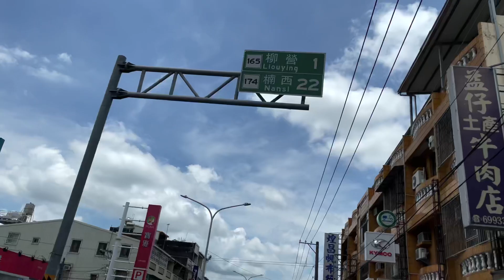台南六甲美食-益仔牛肉湯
「益仔土產牛肉店」の牛肉湯
台南六甲の「益仔土產牛肉店」で牛肉湯を食べてみたでござる。強い漢方薬の 香りのする牛肉湯もあれば、あまり漢方薬の香りがしない牛肉湯もあるのでご ざるが、この店の牛肉湯は色が濃い目で、漢方薬の香りがする牛肉湯でござっ た。また、牛肉湯を頼むと、肉燥飯が無料となる店が多いように思うのでござ るが、この店では牛肉湯を頼んでも肉燥飯は一杯十元でござった。
在台南六甲，有一家鮮為人知的美食寶藏，就是「益仔土產牛肉店」。這家店已經在地經營了20年，店面以一般簡約的風格裝潢，看起來可能平淡無奇，但卻藏著讓人驚艷的美味。這再次證明了不能只憑外觀來評斷一家店的品質。
他們的牛肉湯頭十分到味，肯定是辛苦熬煮出來的。牛肉片的厚度適中，熱湯入碗時呈現粉嫩色澤且肉質鮮嫩多汁，讓人一口下去就能感受到牛肉的鮮嫩及湯汁的厚實甜味。這濃郁的牛肉湯真的很好吃。
「益仔土產牛肉店」用餐，可以體驗到濃郁的牛肉湯，伴隨著獨特的中藥香氣。店內的氛圍傳統懷舊，讓人感受到舊時的風味。湯底色澤深沉，湯汁濃郁，牛肉的口感鮮嫩多汁，絕對是牛肉湯愛好者不能錯過的好去處。
如果您是牛肉湯愛好者，或者想要嚐嚐地道的台灣美食，非常推薦尼來「益仔土產牛肉店」。在這裡，可以品嚐到濃郁的牛肉湯，絕對會讓尼流連忘返。不要錯過這個美食之旅，快來一起享受台南的美食吧！
🏡益仔土產牛肉店
📮台南市六甲區中正路590號
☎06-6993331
⌚06:00-13:00
🈲公休日：每週二